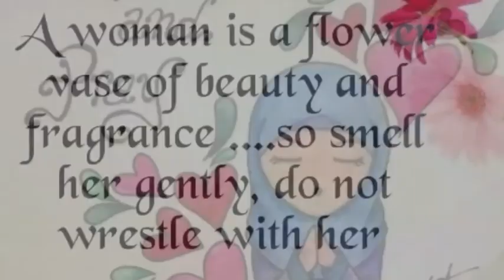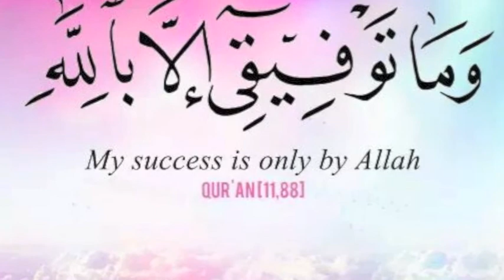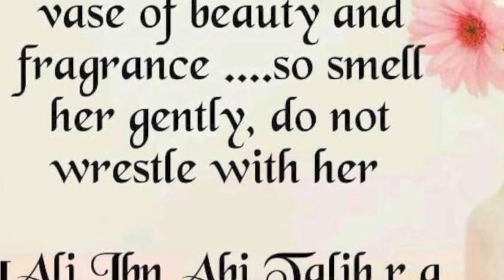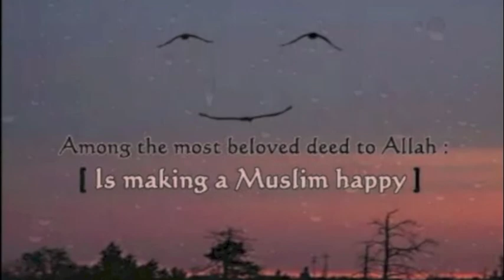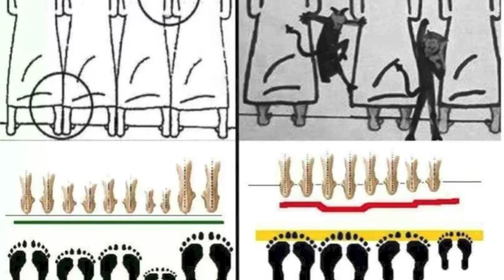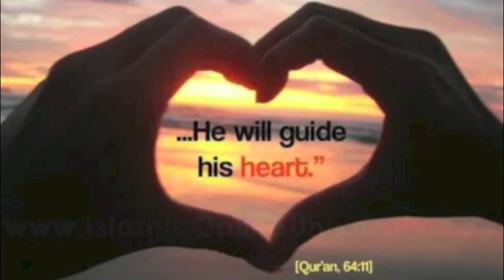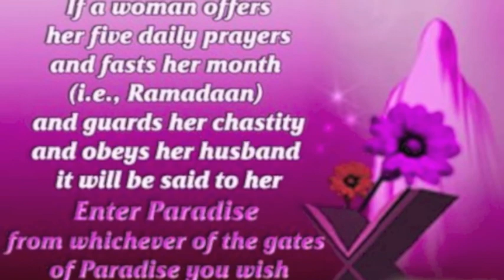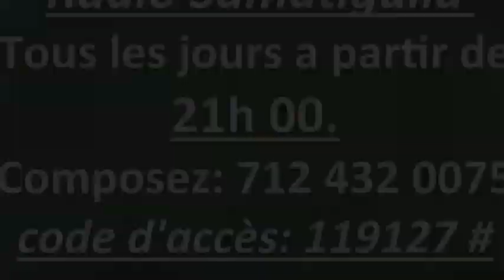Imam Alassane Diaby Avec El Hadj Sanoussy Diaby Questions/Réponses 22 Avril 2014